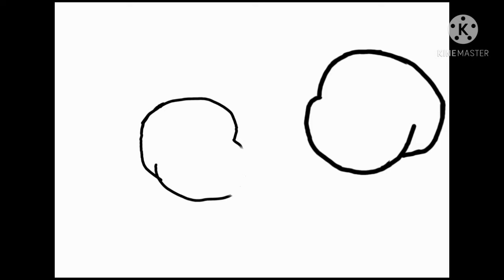An old Kustard drawing ❤️💙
I love kustard sm